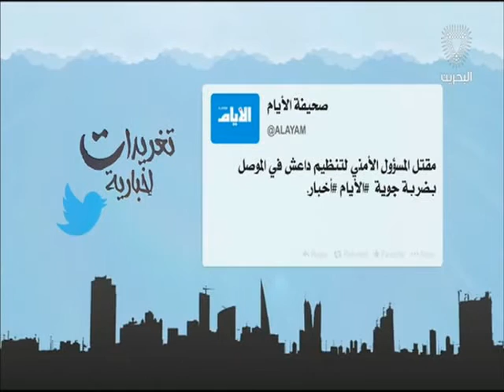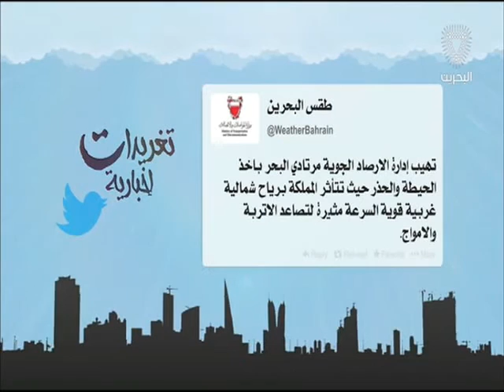البحرين: تغريدات أخبارية 17-08-2016